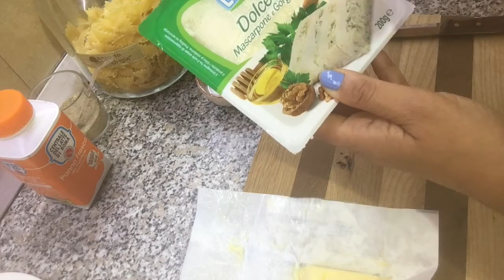pasta with Blue cheeseمكرونه بصوص جبنة الريكفورد والكريمه بالفستق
طبق باستا سهل سريع وشهى مع صوص جبنة الريكفورد والكريمه والفستق٠
المكونات لاربع أشخاص
٣٤٠جرام من المكرونه- ملعقتين من الفستق - بعض الحليب - ٥٠ جرام من الزبده - ١٥٠ مل من الكريمه -١٠٠ جرام من الجبنه - ملح وفلفل حسب الرغبه
الطريقه
وضع الفستق فى الحليب لبعض الدقائق حتى يسهل تقطيعهم الى شرائح رفيعه فيما بعد٠
نضع الزبده مع الجبنه ليذوبوا على نار هادئه ثم نقوم بأضافة الكريمه وعندما تكون الباستا جاهزه نقوم باضافتها على الصوص مع الفستق وبعض الفلفل الأسود٠